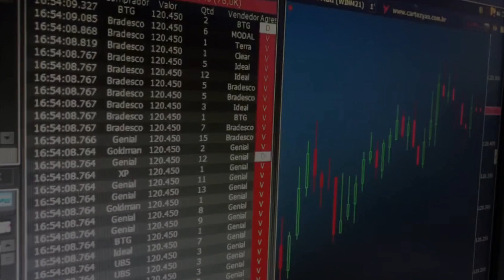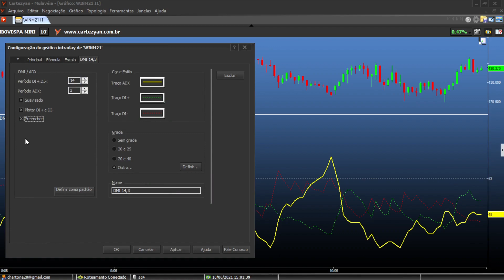Indicador DMI / ADX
Indicador DMI / ADX na Cartezyan

O indicador DMI (Directional Movement Index) mostra a tendência do movimento de um ativo financeiro, bem como a possibilidade de se detectar pontos de entrada ou saída de uma operação. Ele é composto pela linha ADX (Average Directional Index) e pela combinação do indicador direcional positivo (linha DI+) com o indicador operacional negativo (linha DI-), que determina o lado da tendência.

Linha ADX: indica a força do movimento. Quando inclinada para cima, o ADX indica que há tendência nos preços (seja de alta ou de baixa, o que vai depender da posição das linhas D+ e D-).
Se ADX (menor que ) 32: tendência é ainda mais forte.
Se ADX se situa abaixo das linhas D+ e D-, ao mesmo tempo: sem tendência no momento.

Linha DI+ (indicador de direção positiva):  quando DI+ cruza DI- para cima é sinal de oportunidade de compra, especialmente se o ADX estiver acelerando.

Linha DI- (indicador de direção negativa): quando DI- cruza DI+ para cima é sinal de oportunidade de venda, especialmente se  o ADX estiver acelerando.